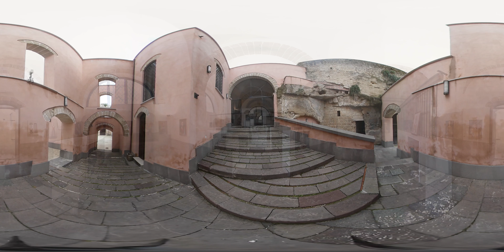PalazzoBeneventanoApp - Virtual Tour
Il Palazzo Beneventano della Corte di Lentini - Virtual Tour

L’edificio è fra i più importanti monumenti della Città di Lentini, non solo per la sua grandezza e per il suo sfarzo ma anche per i personaggi che hanno contribuito alla sua realizzazione.

ORA IL PALAZZO E’ RISORTO, COME UNA DEA DALLA NOTTE DEI TEMPI,
ANCORA MESSAGGERA DI MEMORIE!

Il Museo lo fanno le Persone!

Tutti i diritti riservati. La riproduzione del contenuto, in tutto o in parte, è consentita esclusivamente dietro autorizzazione scritta, i contenuti e i documenti, le foto ed i video presenti su questo sito sono di esclusiva titolarità Badia Lost & Found e non ne è concesso alcun utilizzo senza una preventiva autorizzazione scritta. E’ pertanto vietato modificare, copiare, riprodurre, distribuire, trasmettere o diffondere senza autorizzazione il contenuto di questo sito.